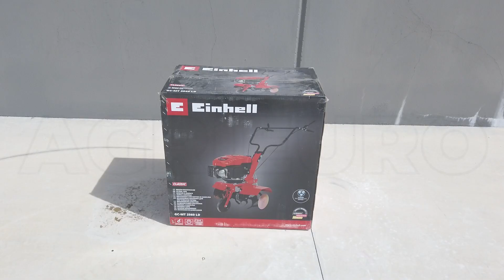Motozappa Einhell GC-MT 2560 LD: Guida completa al montaggio del prodotto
Come montare il Motozappa Einhell GC-MT 2560 LD?

La motozappa Einhell GC-MT 2560 LD è una macchina compatta e maneggevole.

Le sue prestazioni e la facilità d'uso fanno di questa motozappa un accessorio utile nell'ambiente hobbistico e saltuario.

È l'ideale per la lavorazione superficiale del terreno di orti, giardini e serre con limitato ingresso nel terreno; grazie alla stegola pieghevole e alla sua leggerezza il trasporto di questa macchina ritorna molto semplice. Tutto ciò senza trascurare l'ergonomia e dei comandi e la facilità d'uso accoppiati alla sicurezza in ogni momento per l'operatore.

Questa motozappa è consigliata per lavori di rifinitura del terreno.